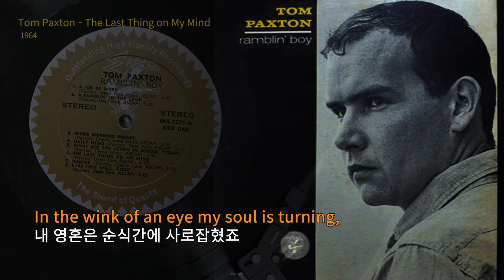Tom Paxton - The Last Thing on My Mind (1964)